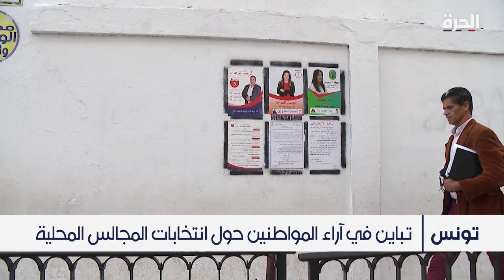تباين في الشارع التونسي حول انتخابات المجالس المحلية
تشهد تونس أول انتخابات للمجالس المحلية في تاريخها وسط استقطاب سياسي حاد بين السلطة والمعارضة.. كاميرا الحرة رصدت مواقف التونسيين من الحدث الانتخابي والاستعدادات الأمنية.

حمل تطبيق "الحرة كونيكت" للتلفزيونات والهواتف الذكية:

أمازون فاير